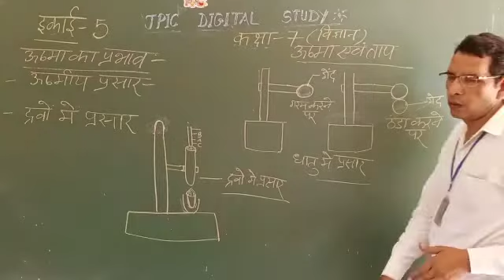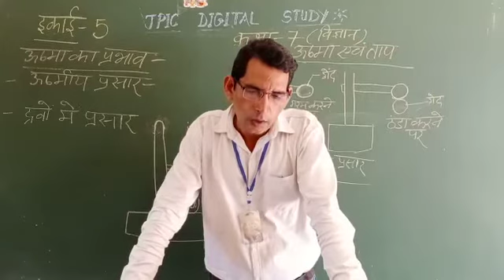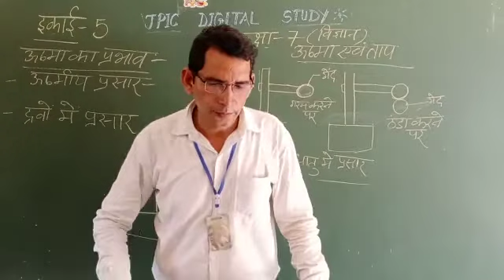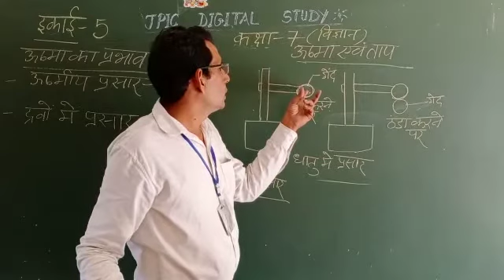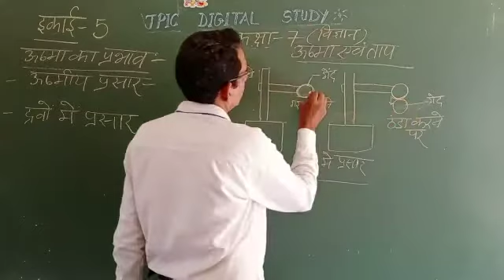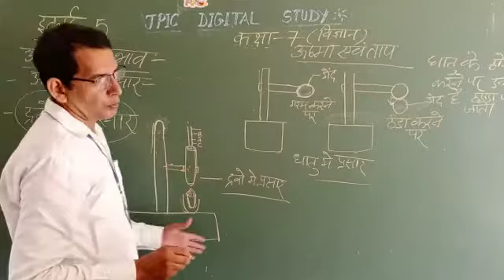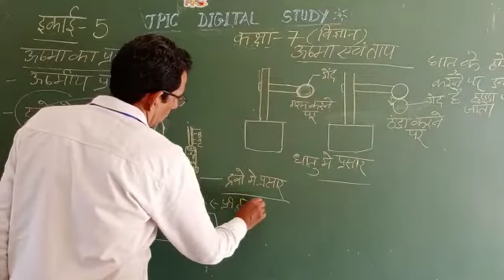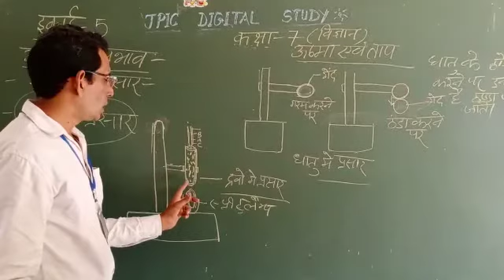12 October 2020